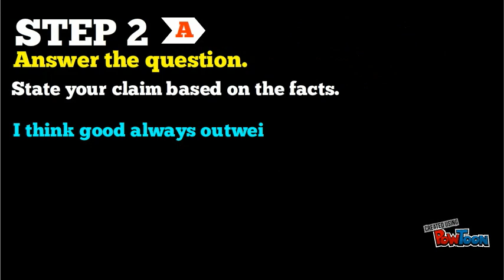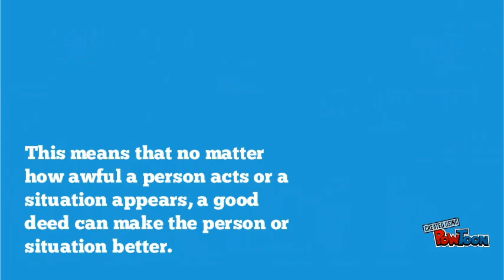R.A.C.E.S. Writing Strategy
A constructed response strategy.-- Created using PowToon -- Free sign up -- Create animated videos and animated presentations for free.  PowToon is a free tool that allows you to develop cool animated clips and animated presentations for your website, office meeting, sales pitch, nonprofit fundraiser, product launch, video resume, or anything else you could use an animated explainer video. PowToon's animation templates help you create animated presentations and animated explainer videos from scratch.  Anyone can produce awesome animations quickly with PowToon, without the cost or hassle other professional animation services require.